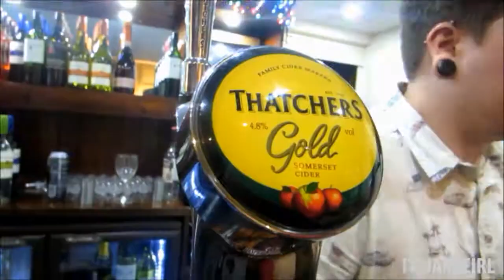PARTY & DRINKS! | ItsJamieIRL Daily Vlog #482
- Don't know how many times I mentioned the word vlog in todays vlog, I dare someone to try and count them all. It was a really good party and a night out celebrating a few things with some friends, along with some random antics!